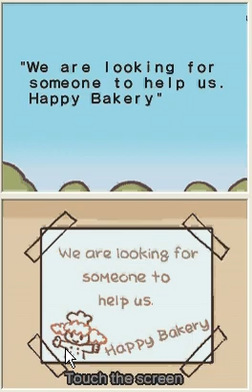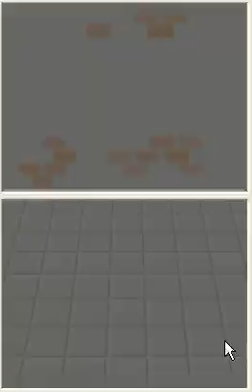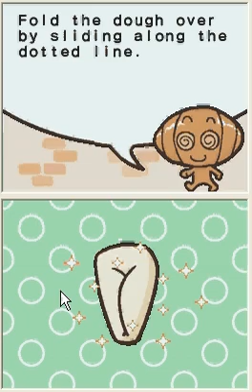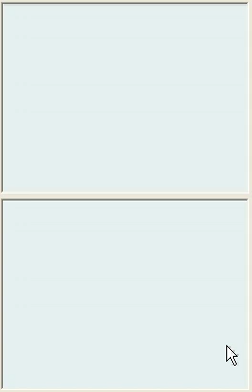Let's Play Happy Bakery!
Communism and dragons. What.